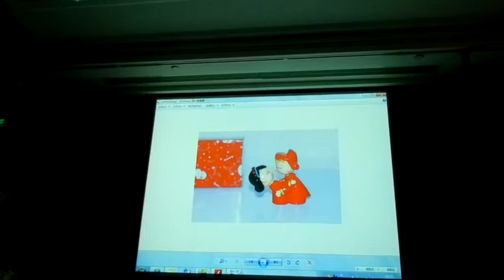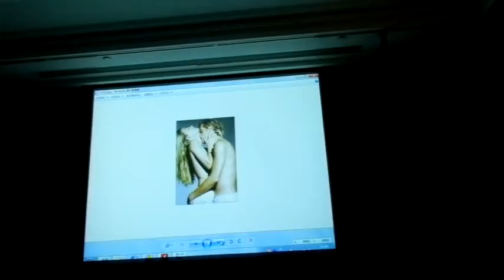唐曉舟 ─ 迎娶全過程實況迎娶篇 3/4